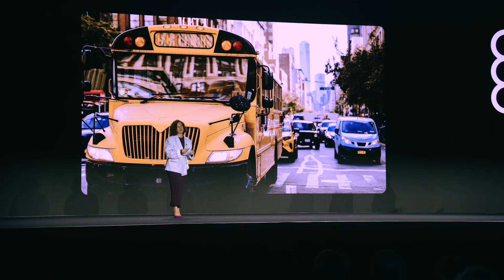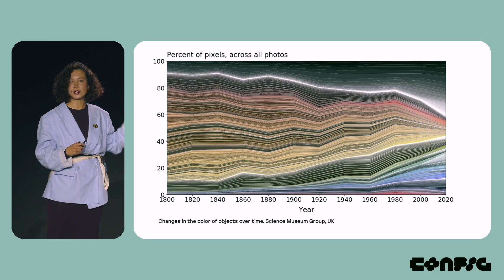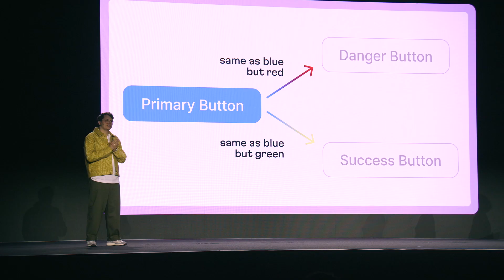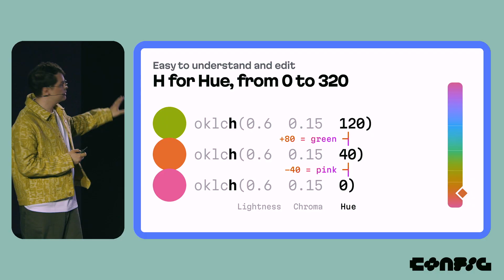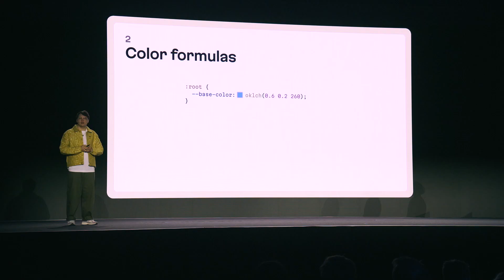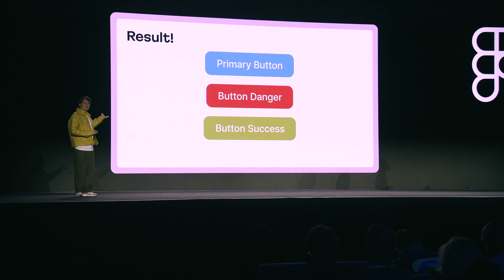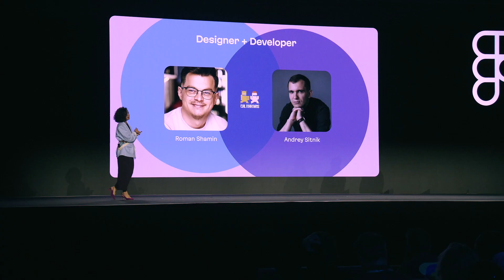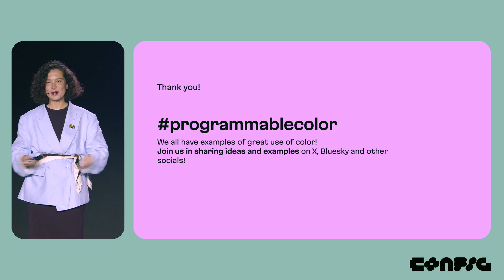Config 2025: Programmable colors: bridging design and code with Irina Nazarova & Arthur Objartel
Config 2025: Figma's conference for people who build products

Enter a new era where designers and developers can finally have precise, programmatic control over color — and discover how the OKLCH color space, modern hardware, and evolving browser support make it all possible. This talk is perfect for designers and developers who want to stay ahead of the productivity curve! In this session:

— Learn why perceptual color spaces are transforming design
— See dynamic theming and contrast prediction in practice
— Discover how to streamline designer-developer collaboration
— Learn how you can contribute to this evolving ecosystem

Featuring: Irina Nazarova, CEO, Evil Martians Inc. & Arthur Objartel, Product Designer, Evil Martians